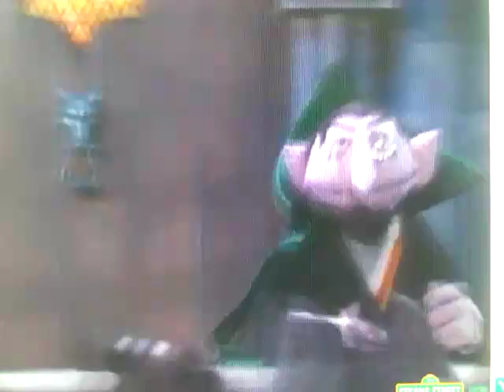Sesame Street - "Seven with Count"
From 1998, the Count and Countess sing about number 7. Music by Stephen Lawrence.